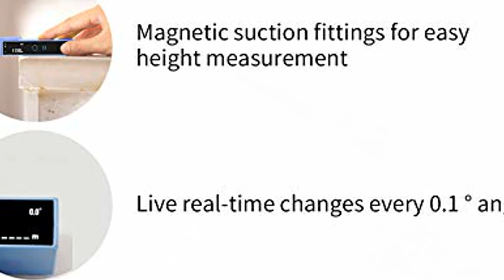MyAntenna KIWI P1s Laser Distance Measure 130Ft Multi Function Digital Mini Laser Distance Meter Too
Click here for description link